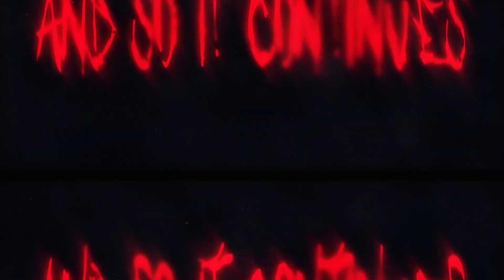THIS GUY DOES NOT STOP (The Evil Within Gameplay) Part 7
hope you enjoy the video and if you like this checkout these